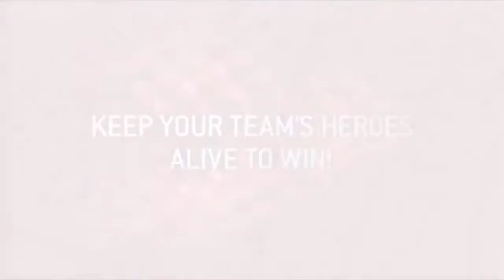Trailer - Resident Evil: Operation Raccoon City - Personajes